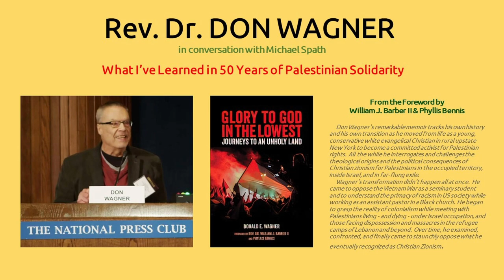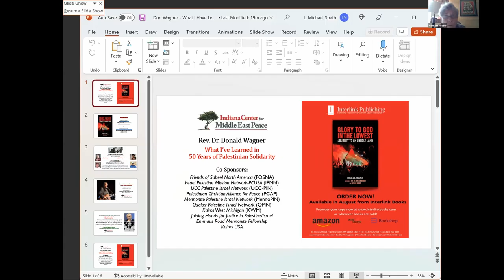Rev. Dr. Don Wagner interview with Dr. Michael Spath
Dr. Spath and Re. Dr. Wagner discuss the lessons learn in the book "Glory to God in the Lowest"